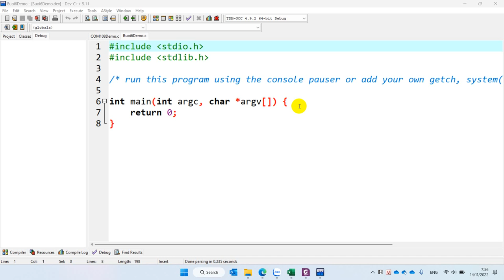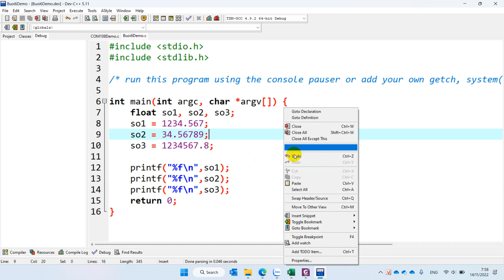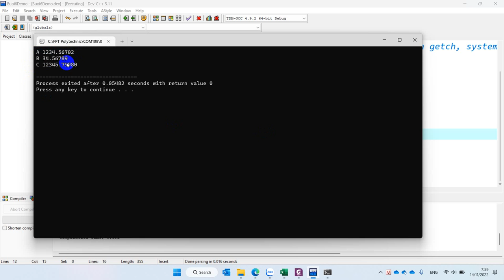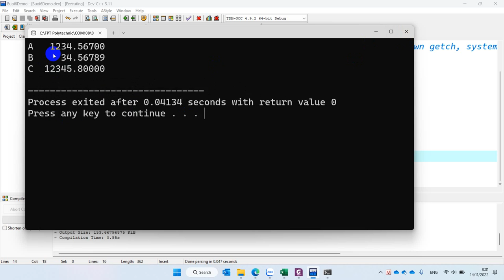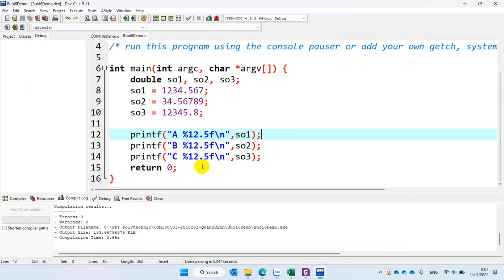Giải Thích Printf("%12.5f",so) và Ý Nghĩa Các Số